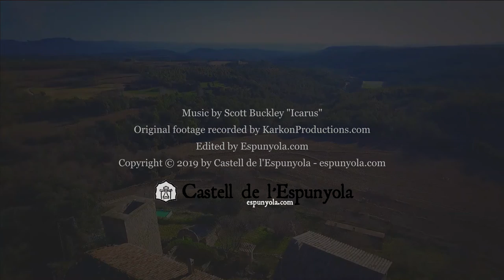Castell de l'Espunyola - 2019 - espunyola.com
Come and discover this ancient castle, situated on a hill in a farm in the middle of acres of forests and crops. You can stay in the castle’s big Tower, built during the thirteenth century and recently renovated and fitted. You’ll find all the necessary equipment for spending a comfortable holiday with the family or group of friends up to 6 people.

The Mas del Castell de l’Espunyola, now an agricultural, livestock and forestry explotation, is surrounded by a landscape that has remained virtually unchanged for centuries in the heart of the valley.